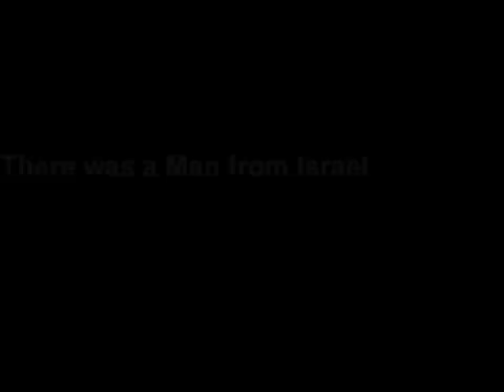There was a man from Israel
The Young Lions of Judah at Yeshuat Yisrael lend a hand with Fish beards and Bagel eyes.